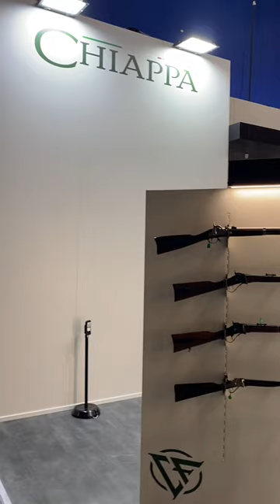SHOT Show 2024 - CHIAPPA - Tenda TV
Take a look at these innovative designs from Chiappa!